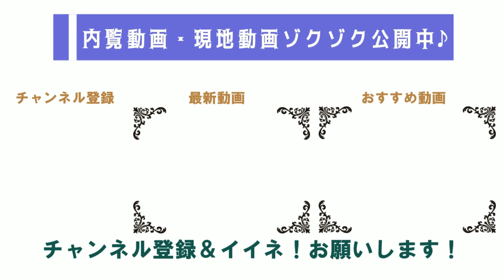【ジモティートーク】小田原の二大スーパー・ヤオマサ＆小田原百貨店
今回は、小田原市のローカルスーパーの二大巨頭、ヤオマサと小田原百貨店について、ユルく話します。

【関連動画】
【ジモティートーク】あんな店もあったよね。小田原駅前から消えた店舗たち
【ジモティートーク】『小田原にあんな店あったよね』に寄せられたコメントを読んでみる。
【ジモティートーク】小田原に何ができたら魅力が上がるんでしょうかね？

電話０４６５－２４―１１０５